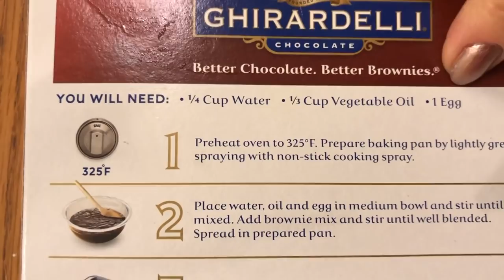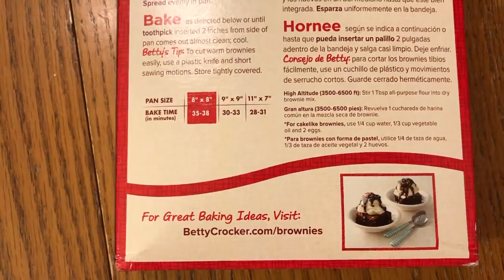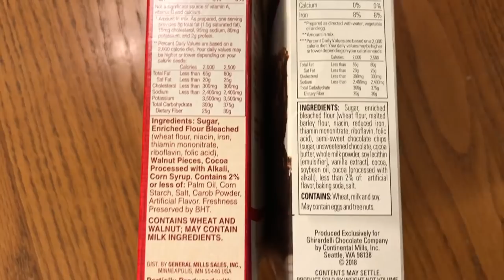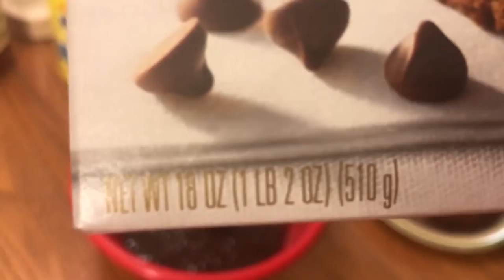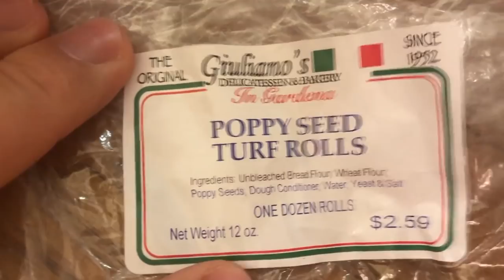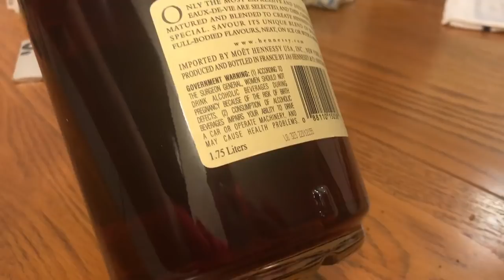Готовлю в Америке!Сладкая жизнь в Америке-готовлю торт.Простой рецепт как раз-два.Готовлю в США!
Сегодня мы вместе с вами приготовим торт в Америке. Что для этого понадобится и насколько это просто - хочу поделиться с вами в этом видео.
Вкусного просмотра ;) и хорошего настроения!